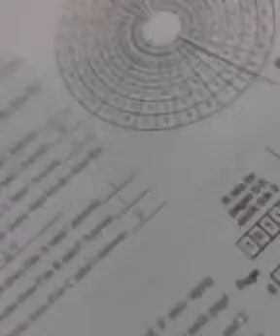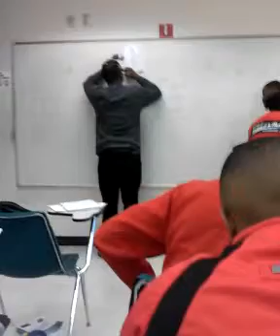Students Taking a Test without Supervision